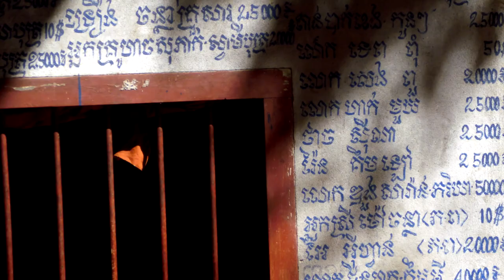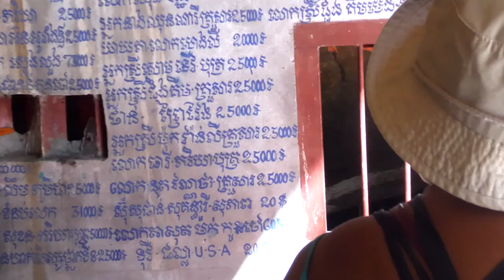Cambodia Temple in the mountains tour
Today we drive to the mountains of Cambodia to tour a Temple and saw a 1000 lingas in the river